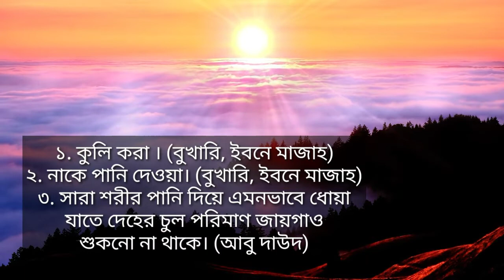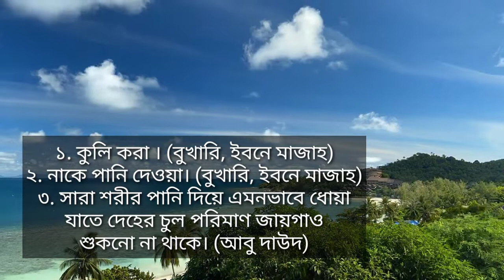সেহরির সময় দেখলেন গোসল ফরজ হয়েছে তাহলে কি করবেন। আগে গোসল না সেহরি খাওয়া।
Assalamualaikum, how are you all. This is an Islamic channel. In this channels are discusses about Islam. For example, Qur'an Hadith, Dua, Yikir, Prayer, Fasting, Hajj, Umrah, Islamic Law, Islamic Question Answer